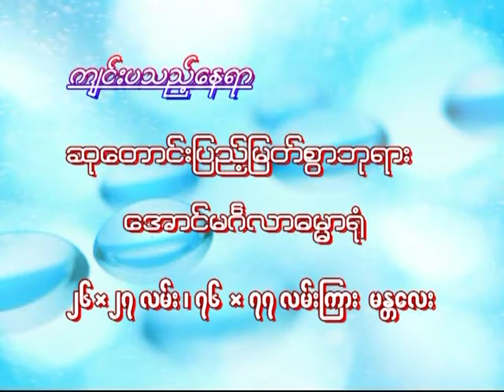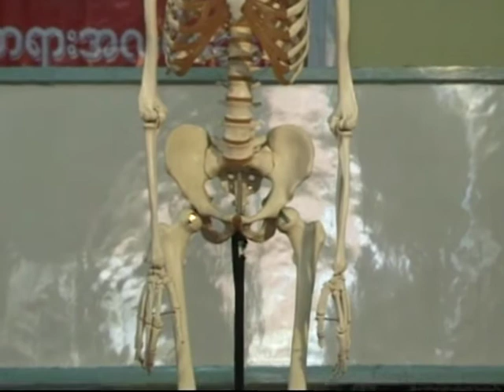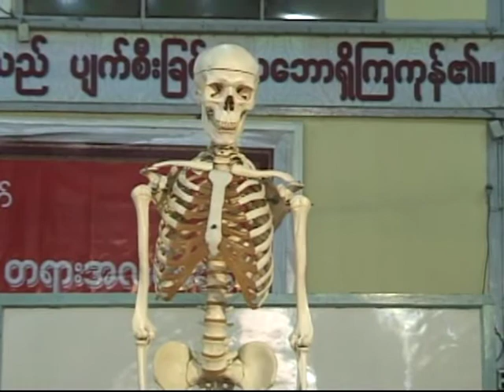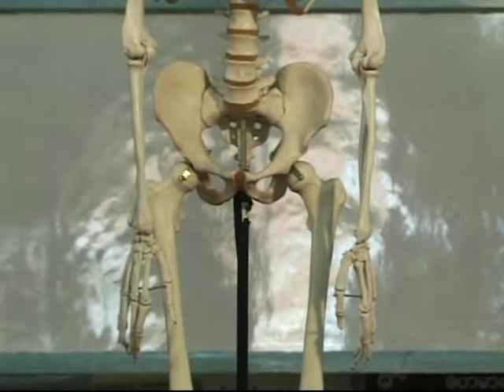Day 2A Morning 21. 2. 10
Day 2A Morning - 25th Mandalay - 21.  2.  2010